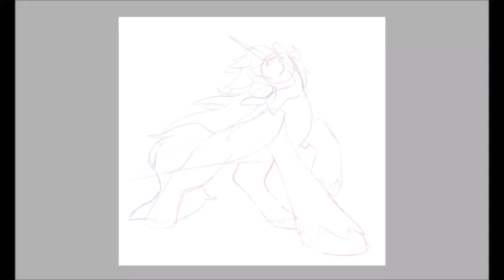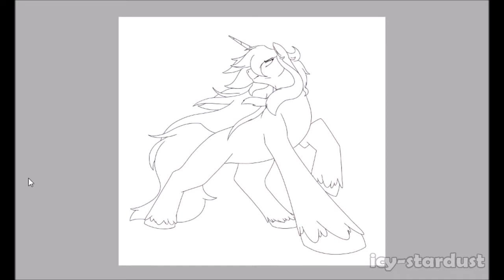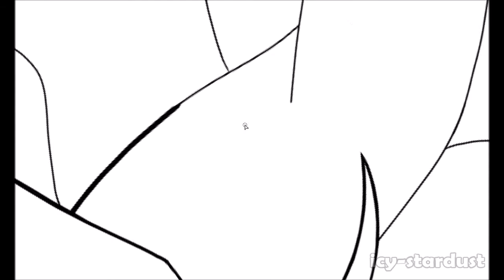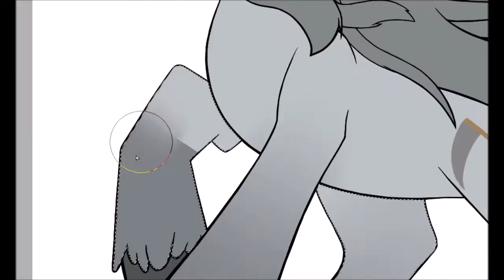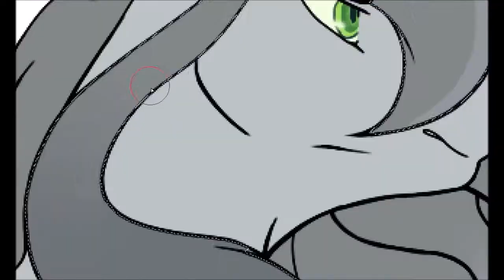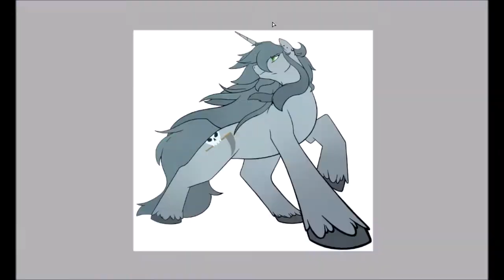[MLP Speedpaint] The End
Something that started out as practice and was just supposed to be a sketch but... Sometimes you just gotta take a sketch the whole way, y'know? My boy is an alicorn but it ended up feeling more appropriate to leave him as a unicorn, before he got his wings. And although this just started out as an AU, so much has changed about his story and background that I may as well begin calling him an OC haha I'm still not sure about that yet, it feels really weird and wrong ;;;